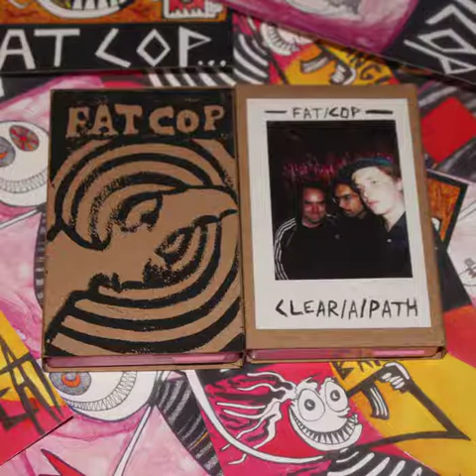FAT COP - Clear a Path & Clear​/​Cut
I resign to it. I need them pumpkin spice doughnuts.

Extra glazed doughnuts sprinkled with bacon pieces post punk from Thunder Bay, Ontario. Released October 2019.

1.Clear a Path 00:00
2.Clear/Cut 02:22